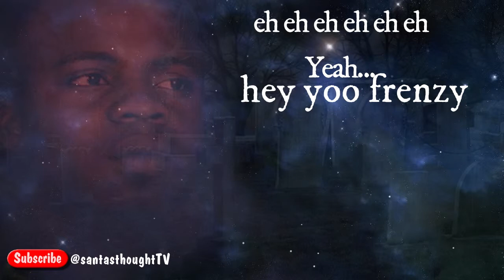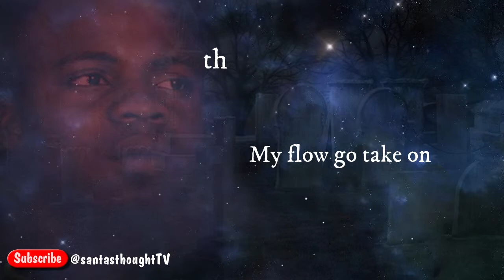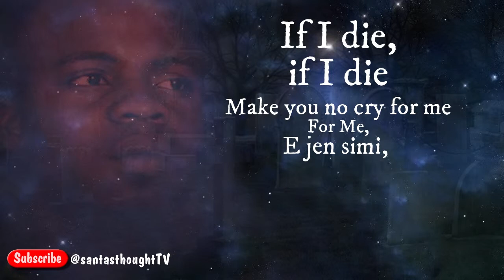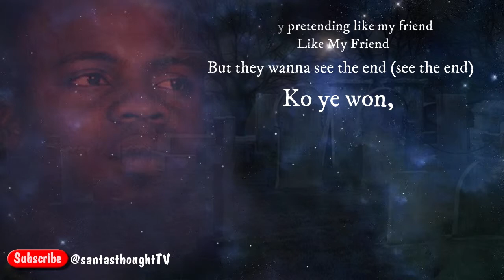DAGRIN - IF I DIE [ FIRST LYRICS VIDEO]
Oladapo Olaitan Olaonipekun, also known as Dagrin (25 October 1984 – 22 April 2010), was a Nigerian rapper from Ogun, Nigeria. If i die was released shortly after his death in April 22 2010. This is the first lyrics video on youtube.